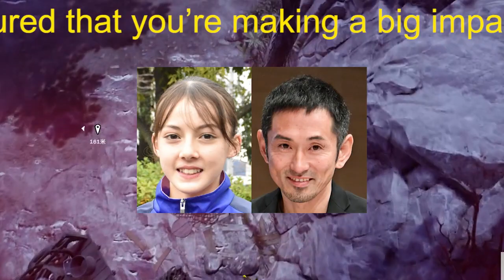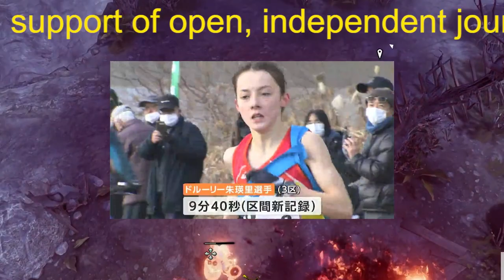ドルーリー朱瑛里「体も軽く、調子も上がってきた」1500m中国高校新記録で中国総体V